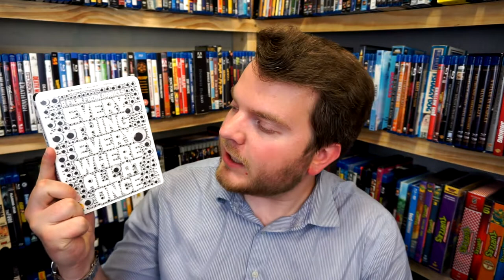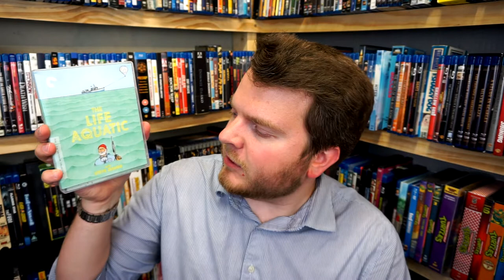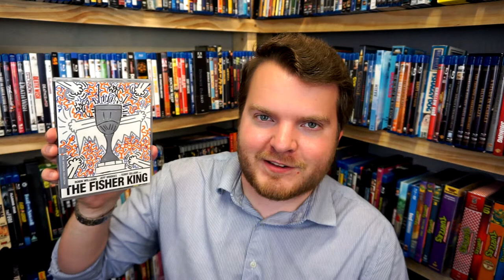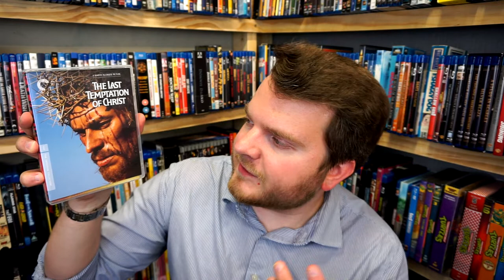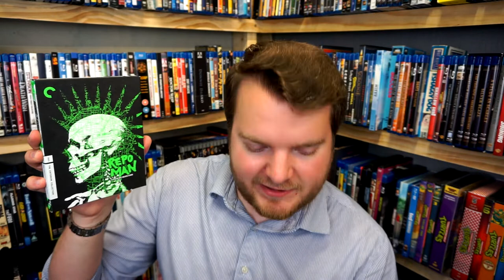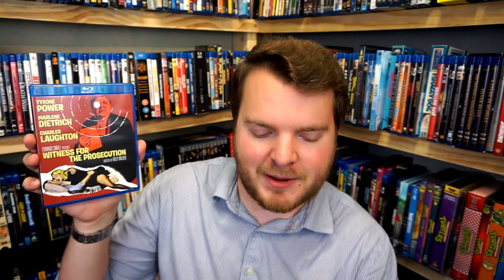Monday Movie Pick-Up #110 | NEW BLU-RAYS (Criterion Collection, Kino)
IN THIS EPISODE: Sullivan's Travels, The Life Aquatic with Steve Zissou, The Fisher King, Thief, Miller's Crossing, The Last Temptation of Christ, Repo Man, Bowling for Columbine, Billy the Kid vs. Dracula, Witness for the Prosecution, Judgment at Nuremberg, The Apartment, Losin' It, The Buster Keaton Collection Volume 1 & 2, Mad Max, Everything Everywhere All at Once

PATRONS:
- Lauren Bratt
- Anthony Estrada
- Anna Karlsson
- Kirsten
- Spencer Lassalle
- Lukas Nagel
- Ryan Walterson
- Robert Wolfington

● CINEMA SWAMP: shorturl.at/bczN5